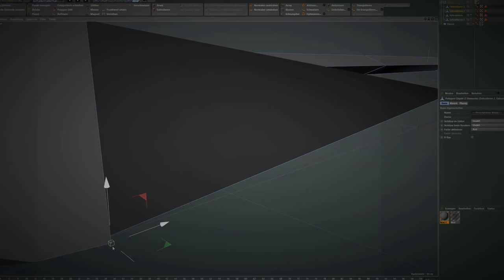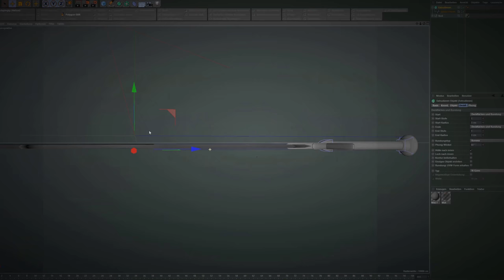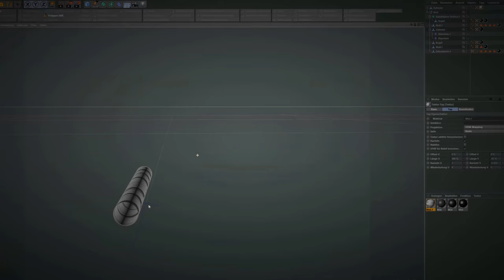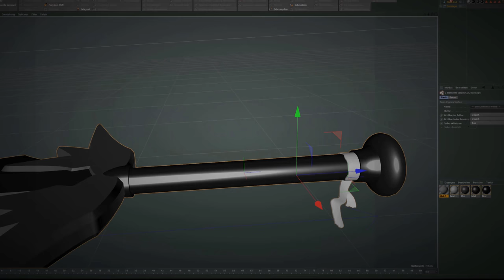Black Cut Sword | Speedmodel | dudel | 4k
►Other Platforms◄

►My devices ◄

●My Screens

●My PC: Self-Assembled

●My Drawing Tablet

●My Mouse

●My Mouse Pad

●My Keyboard

●My Laptop

●My Headset

●My Microphone

●Pop Protection

●Microphone Stand
►Music◄

♥ And now march off and away ♥